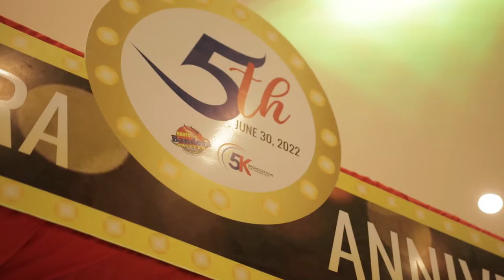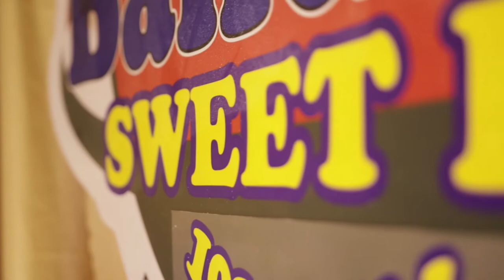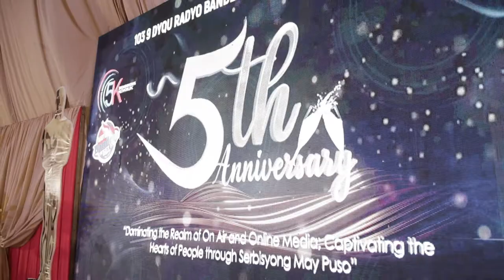RADYO BANDERA SWEET FM 103.9 5TH ANNIVERSARY (SDE)